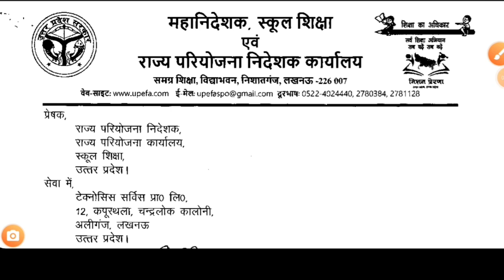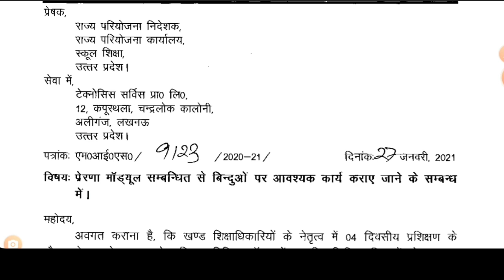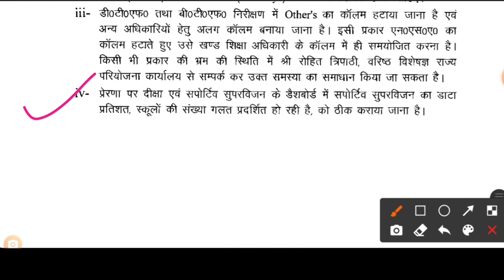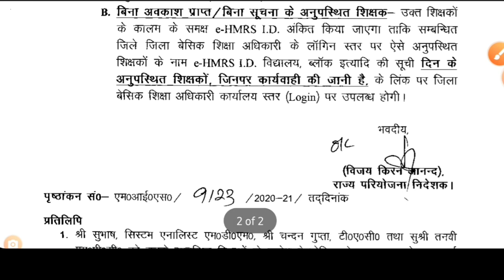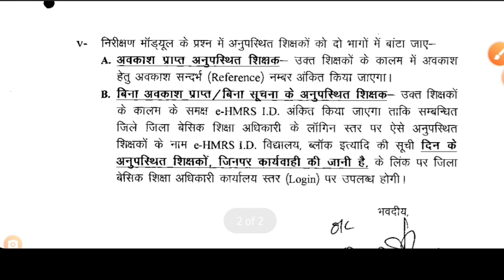अनुपस्थित शिक्षकों पर ऐसे होगी कार्यवाही || आदेश महानिदेशक स्कूल शिक्षा